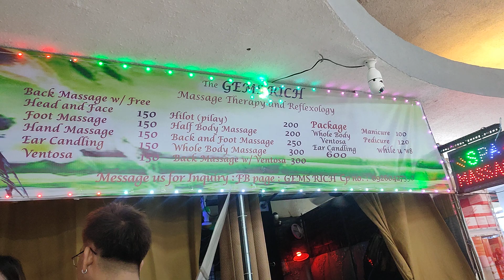September 9, 2024